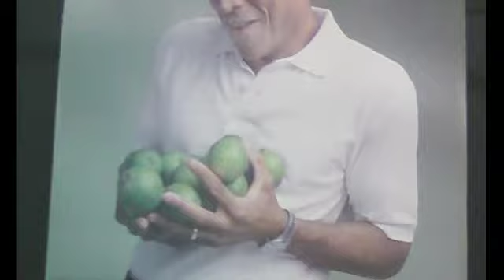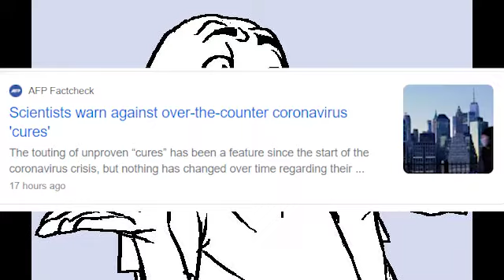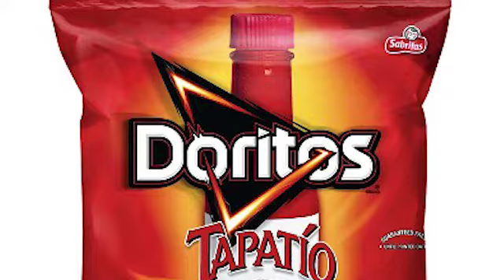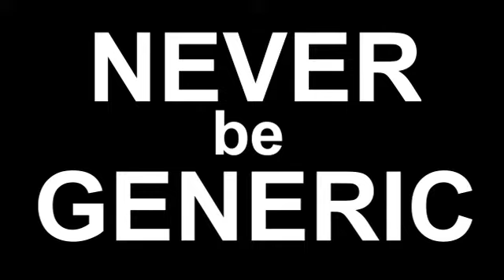Dealing With Rejection